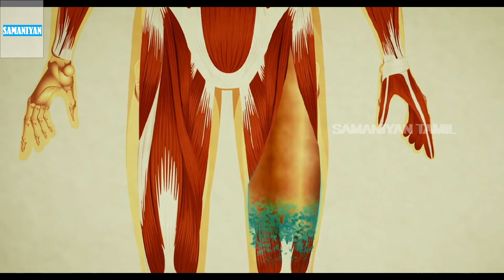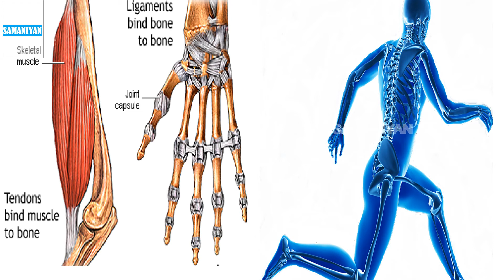Fibrodysplasia a strange genetic phenomenon!!!😱😱😱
In this video we have explained about a strange genetic phenomenon that occurs very rarely in humans.hope you all will like it and don’t forget to subscribe and share the video if you like it !!!